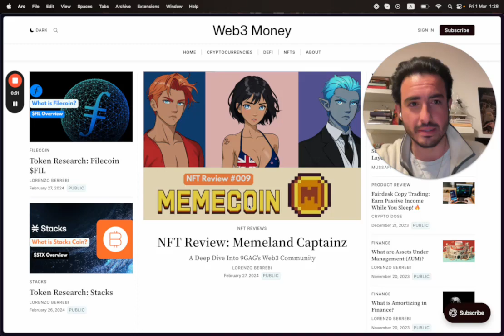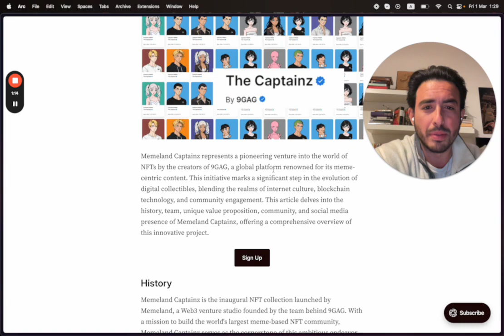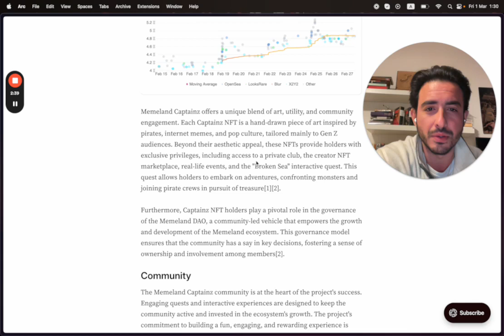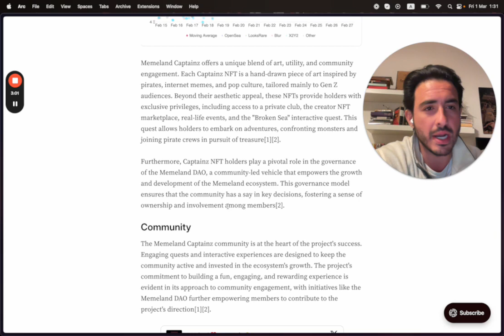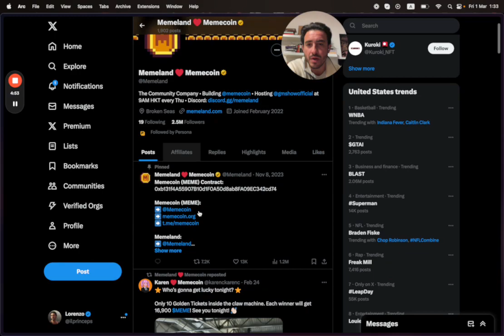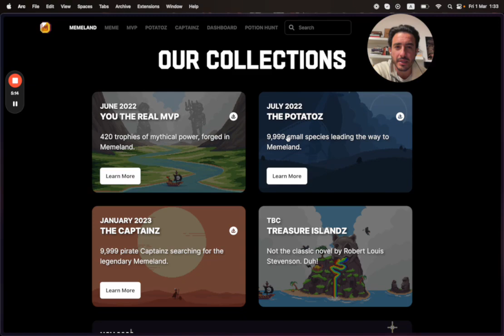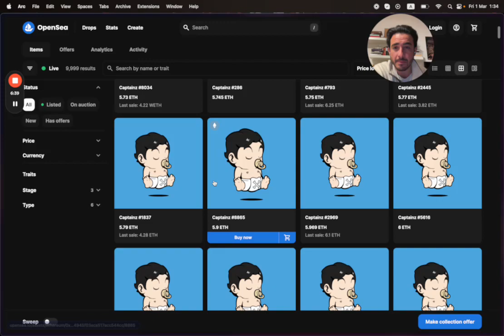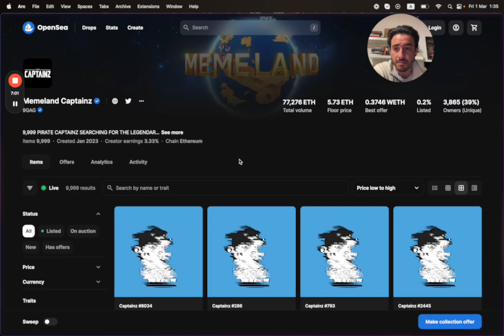NFT Review #009: Memeland Captainz Deep Dive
In this video, we delve into the world of MemeLand Captains, an NFT project created by the team behind 9GAG. We discuss their strong community, experienced team, and the unique blend of art, utility, and community engagement they offer. Join me as we explore the potential of this project and consider if it aligns with our vision. No financial advice, just research. Check out the article on Web3Money for more information.